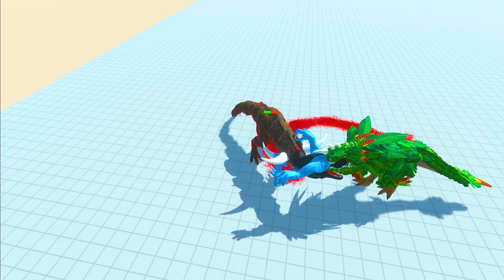Neades (New Mutant Trex) attacked Other Mutant Unit